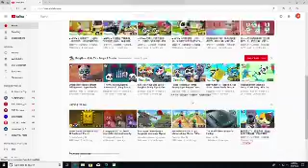C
Produced with CyberLink ColorDirector7